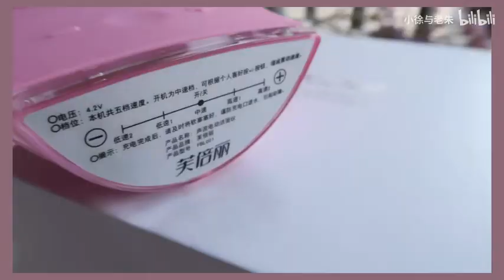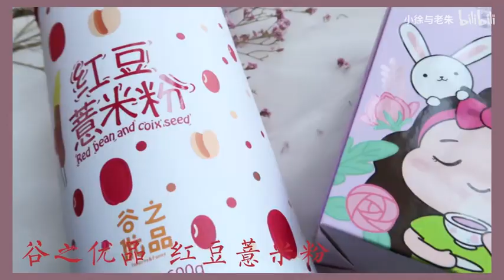双十二购物清单 | 超下饭冬季购物分享 | 保暖神器 | 少女心好物推荐！！！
嗨，这里是小徐身高153cm 体重43kg标☆非自购~,